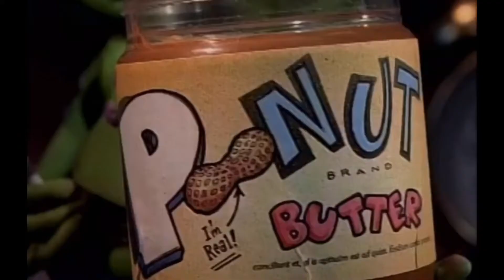M Crew Reviews - T’was the Night Before Bumpy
I did the best I could with this one given the stress of school and everything going on in America. I am also working on getting the microphone fixed so that will be a next year goal. I hope you all have a merry Christmas and a much better new year.

Facebook: M Crew Dude fanpage